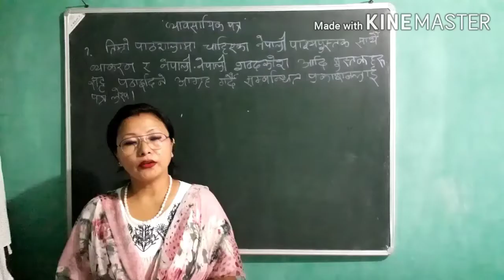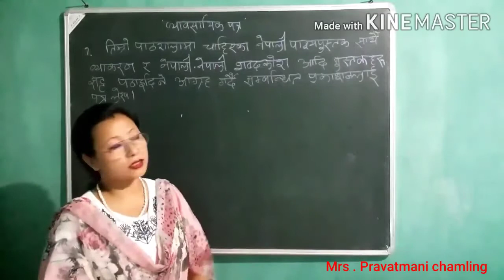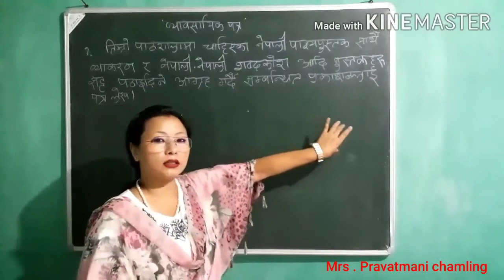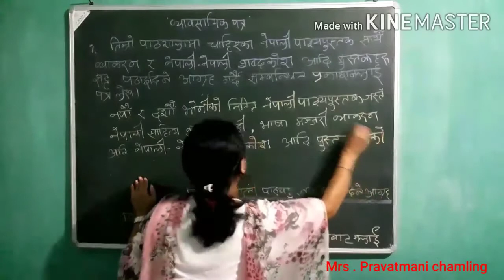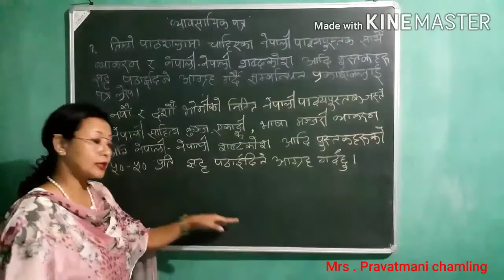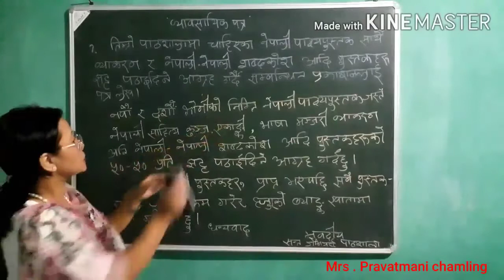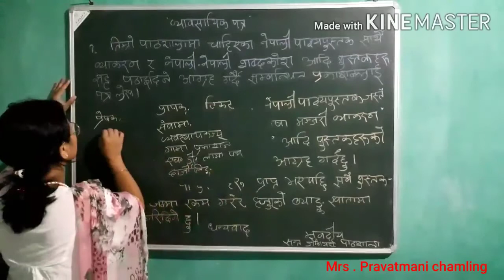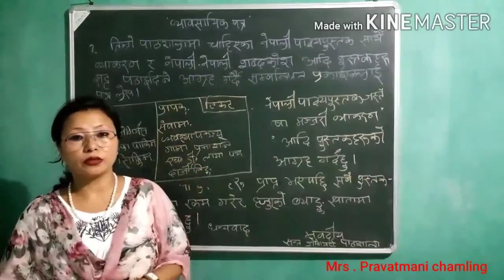कक्षा 9 र 10 नेपाली व्याकरण पत्र लेखन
M/s Pravatmani Chamling